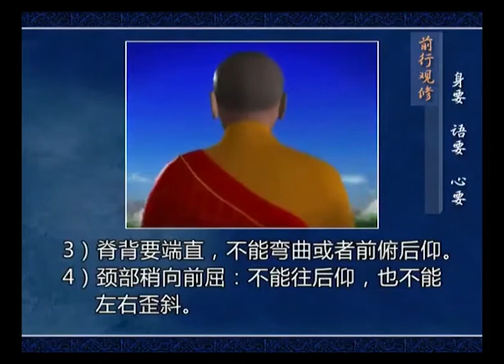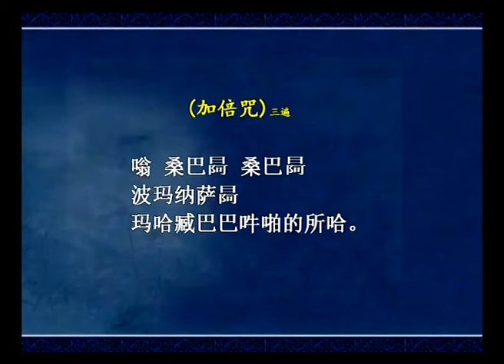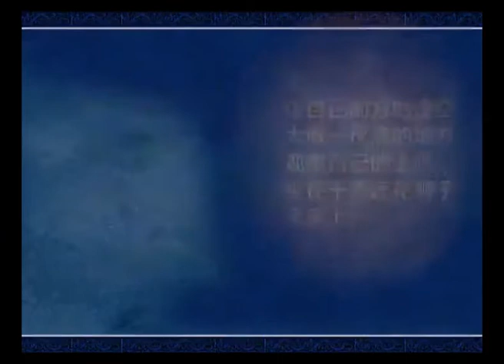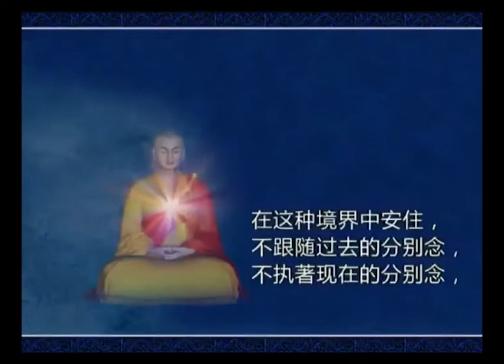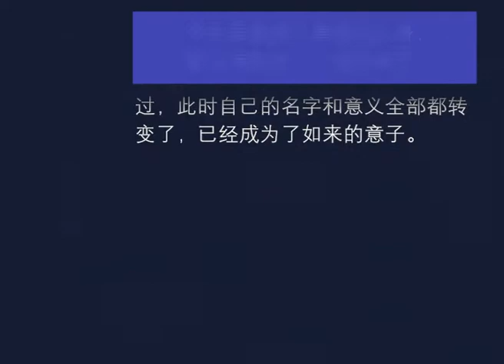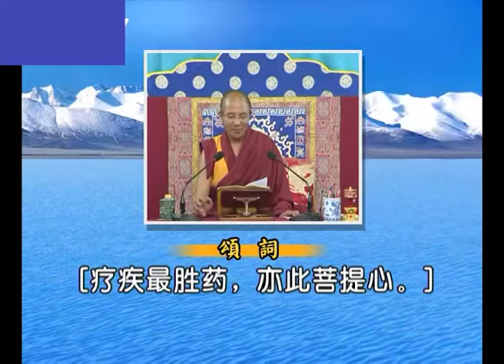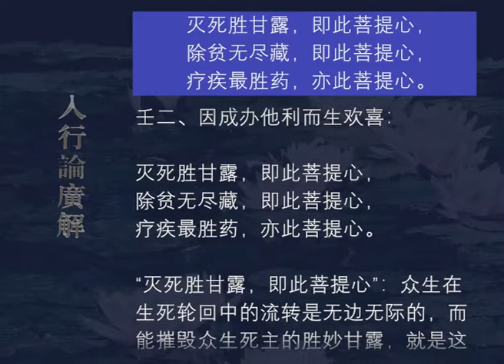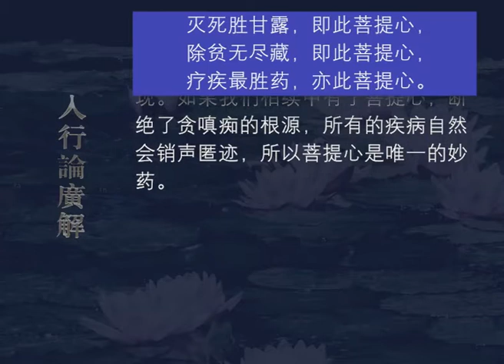入行论广解034 观修